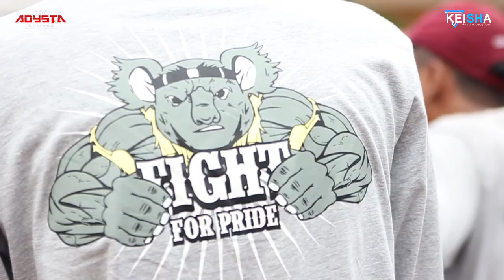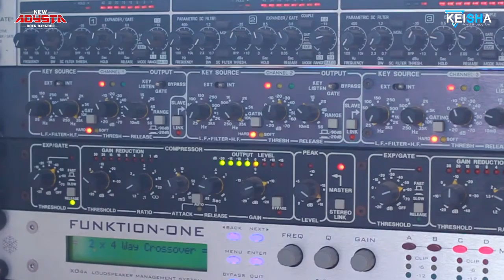CEK SOUND - NEW ADYSTA LIVE SEKOLAH SMP - SMA - SMK WIJAYA PUTRA SURABAYA 2019